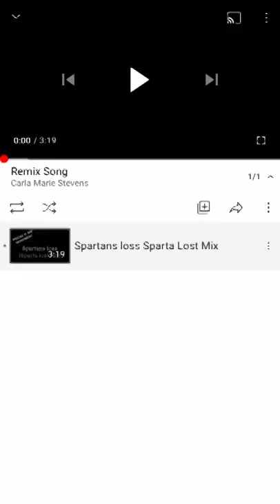Jasmine Angel : Video : Regular Version : Normal Version : Original Audio Version : Year 20 :